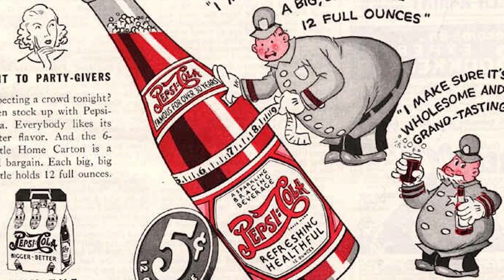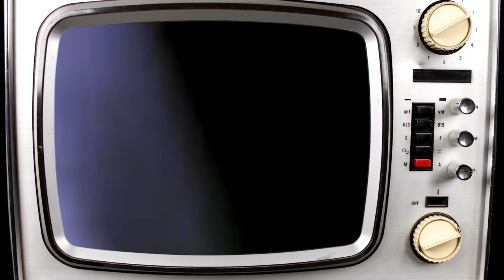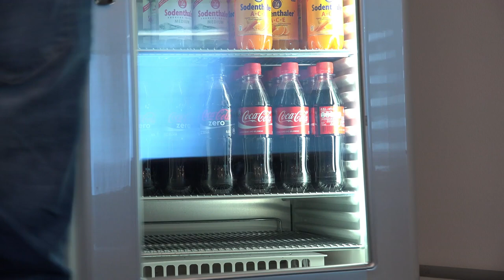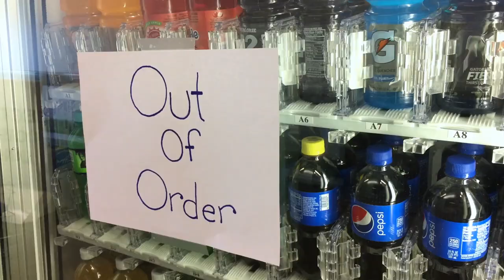History Of The Cola Wars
The 80’s were a decade where the 7-11 Big Gulp doubled in size from 32 ounces to 64 ounces.  48 percent of all Americans were drinking at least one soda a day.  And two companies battled for supremacy in the soft drink market.  Grab a cold can and pop the top because this is the History of the Cola Wars.